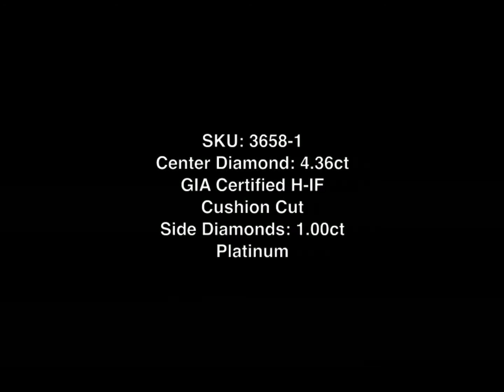Mark Broumand - 5.36ct Cushion Cut Diamond Engagement Ring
Everything about this breathtaking, one-of-a kind cushion cut diamond engagement ring is spectacular! The impressive 4.36ct cushion cut center diamond is GIA certified at H-IF. It is white, flawless in clarity and immensely brilliant! The cut, polish and symmetry are all graded at excellent! The handmade platinum setting showcases it perfectly featuring a halo of round diamonds and a row of round diamonds set down the sides in a micro pavé setting. The center connectors are embellished with round diamonds as well. This substantial diamond engagement ring is sure to be treasured for generations to come.